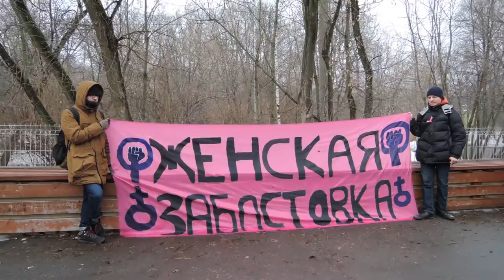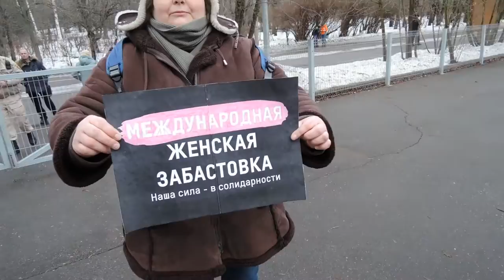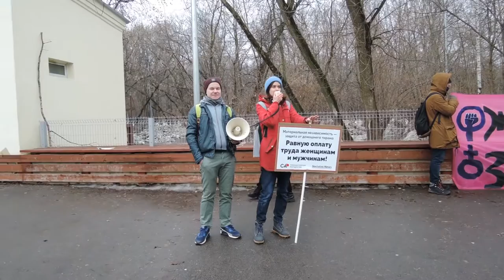[8 марта] Митинг в Москве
Восьмого числа утром в московском парке Сокольники состоялся митинг «Женская забастовка», ставший частью одноимённой международной акции, которая проходила в этот день во многих странах мира. Представляем вашему вниманию небольшой репортаж фемтелевидения с этого мероприятия, включающий выступления участниц и союзниц объединения «ОНА».

8 марта 2017 г. Снимала Кира.